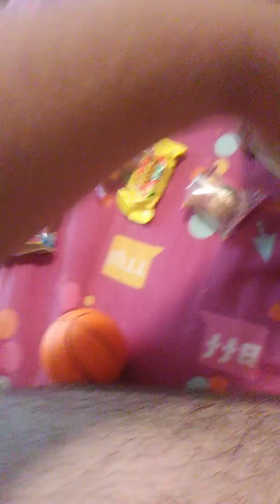Easter Haul (2019)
My Easter Haul for 2019 I got candy,eggs and more :)